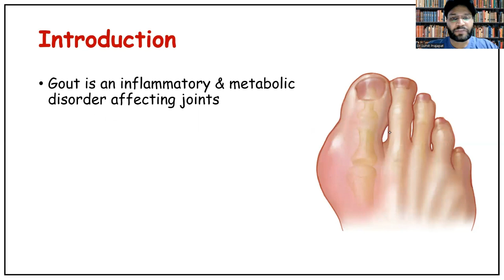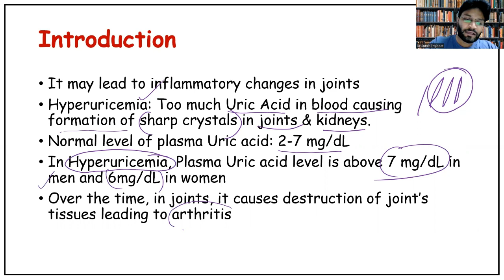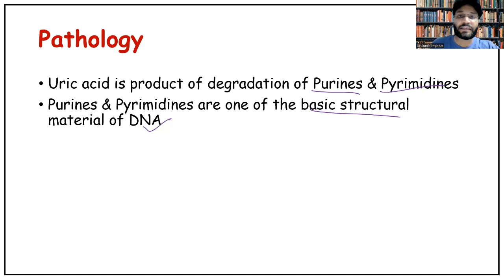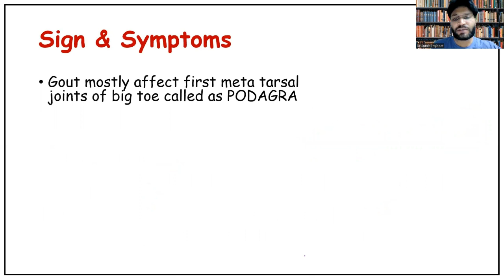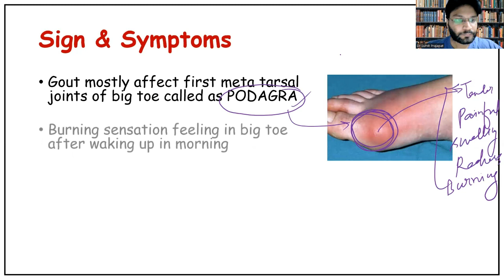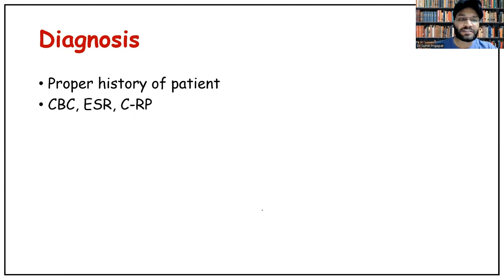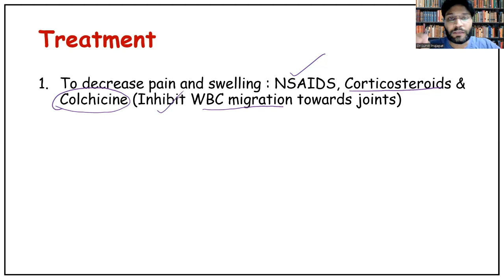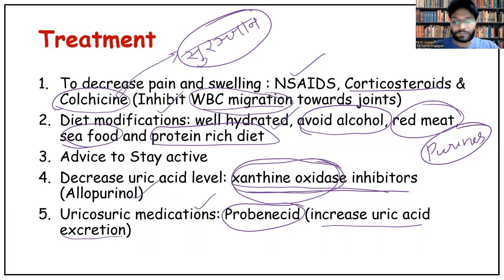GOUT lecture#19; Introduction, Pathology, Sign & Symptoms, Diagnosis, Treatment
B.A.M.S. video lecture series